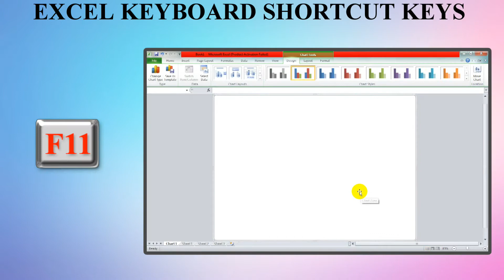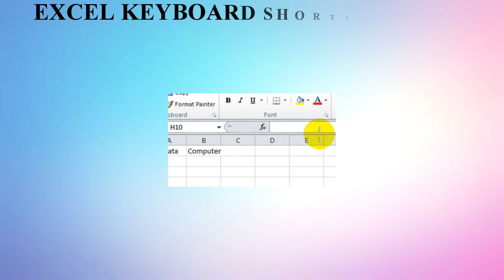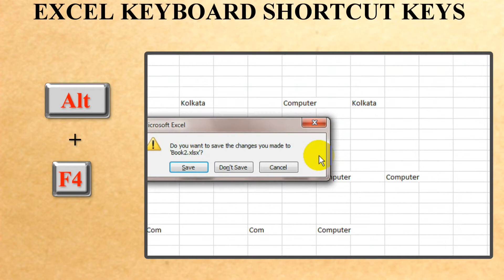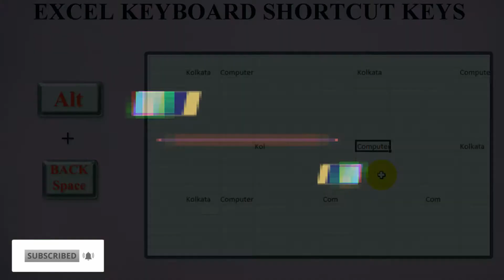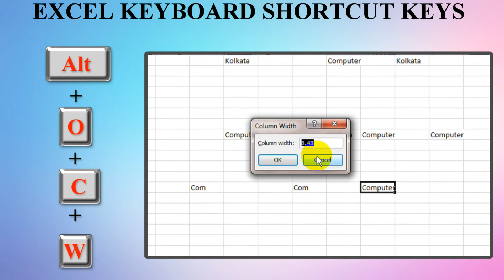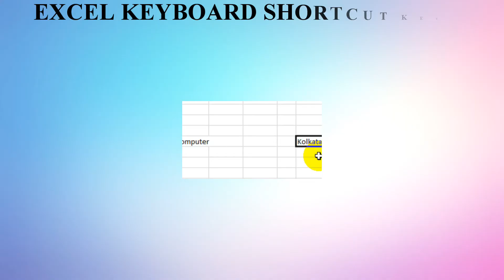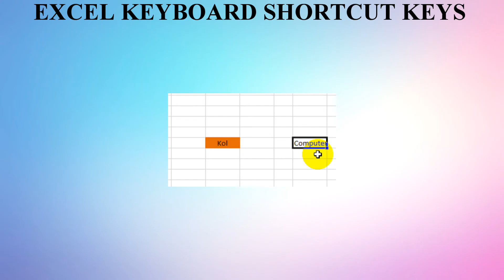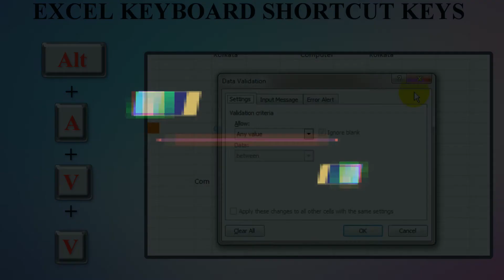100 excel keyboard shortcut || excel shortcut keys in mobile || excel shortcut in Bengali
100 excel keyboard shortcut || excel shortcut keys in mobile || excel shortcut in Bengali, in this video you can learn most of the excel keyboard shortcuts keys,